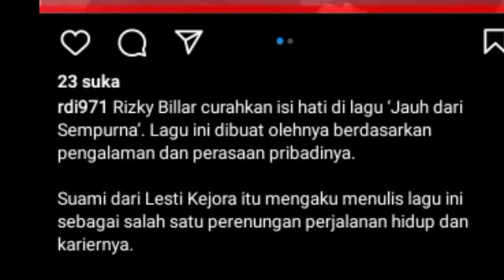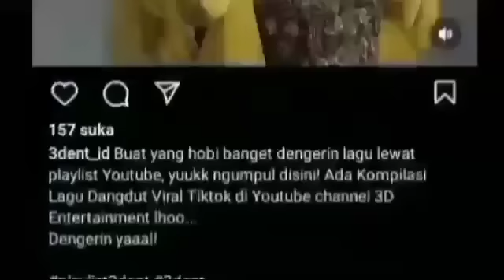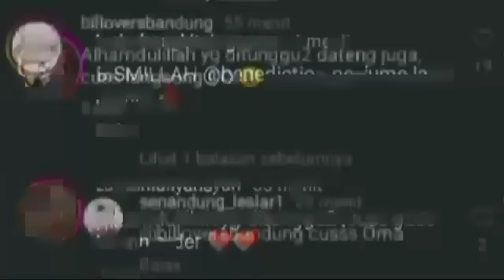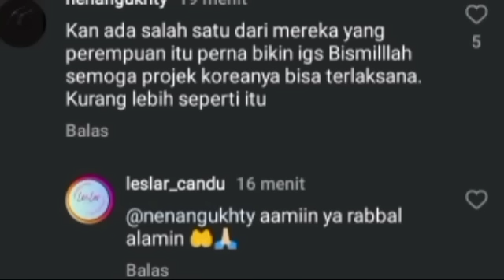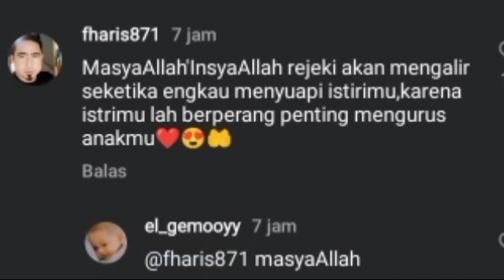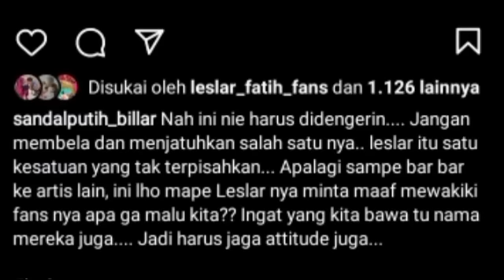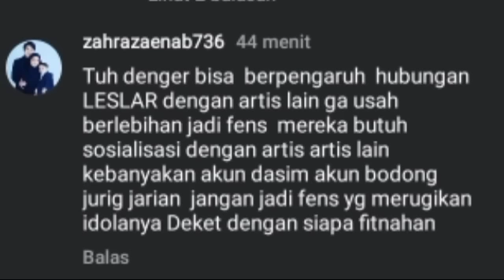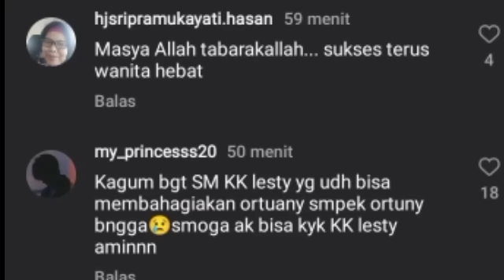WOW DIGOYANG SAMPE PAGI BARENG LESTY ? DR.SISKA & FAIRUZ TANGGAPI INI & KABAR LESTY & DEWI PERSIK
WOW DIGOYANG SAMPE PAGI BARENG LESTY ? DR.SISKA & FAIRUZ TANGGAPI INI & KABAR LESTY & DEWI PERSIK DISINI

Lesti kejora
Lesti
Lesti kejora
lesty & risky
Indosiar
Lesti DA
lesty DA